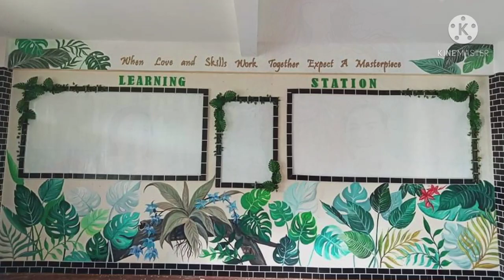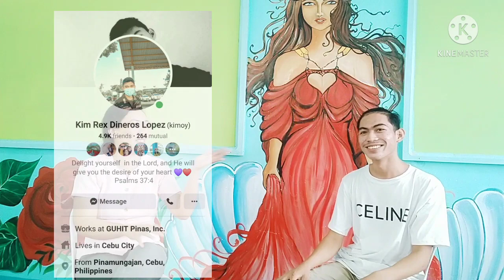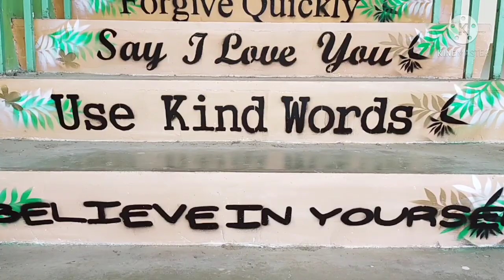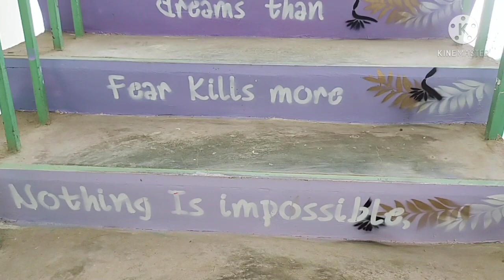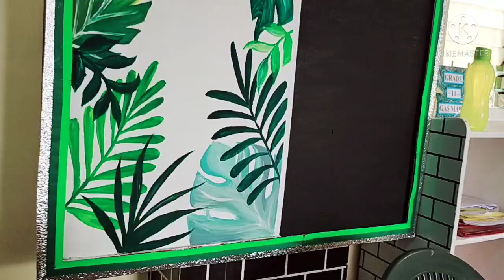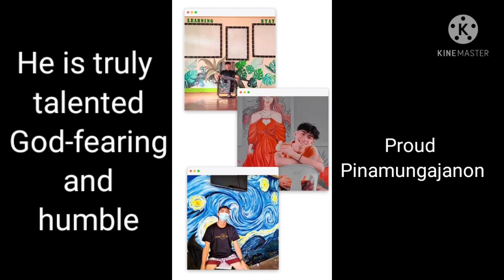AMAZING ARTWORK WALL-PAINTING BY A STUDENT | Classroom Art Decor Ideas | Pinamungajan Talent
In this video I'm going to show and introduce to you the student behind the magnificent works of art in our classrooms. Join me as I show you some of his masterpieces and be encouraged as well as we get to know a little bit of his inspiring life story.

Life is short it needs to be celebrated and appreciated. Live life happily and share your legacy by inspiring, encouraging and empowering others.

Be Hype!